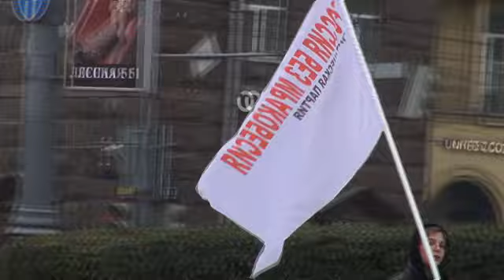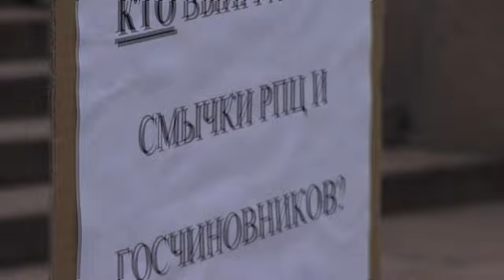Митинг Россия без мракобесия 14 10 2012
В Москве 14 октября 2012 года у памятника Пушкину прошел митинг Россия без мракобесия, митинг в защиту 14 статьи Конституции РФ.. Митинг организовала политическая партия с созвучным названием "Россия без мракобесия". Организаторы митинга: писатель А. Никонов, режиссер К.Ганин, журналист И.Дудинский. Перед митингом дает интервью Валерий Никольский. Выступали: Кирилл Ганин, Андрей Демидов (профсоюз "Учитель"), Александр Никонов, Александр Батов (Рот фронт), Александр Голомолзин (фонд здравомыслия), Игорь Дудинский...